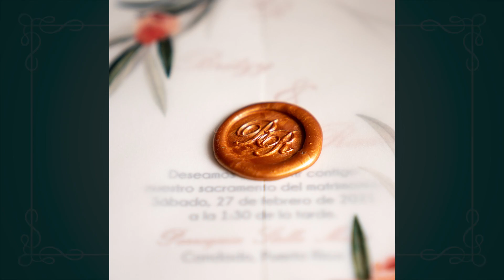Britzy & Raúl - Wedding day 2022 at Hacienda Campo Rico w/ AUDIO.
Press HD 1080 for better quality!!
Britzy & Raúl Wedding day at Hacienda Campo Rico w/ AUDIO.
-Venue: Wedding day at Hacienda Campo Rico.